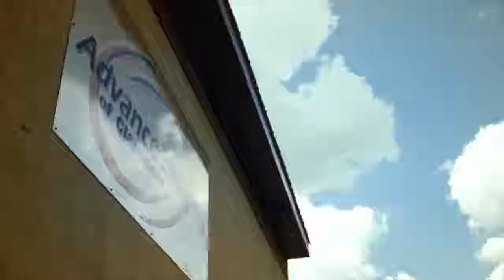Advance Imaging Claremore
Advance Imaging of Claremore provides Claremore residents the convenience of inhouse MRIs and inhouse MRAs for brain and neck.

If you need and MRI or MRA of brain or neck, Call today!